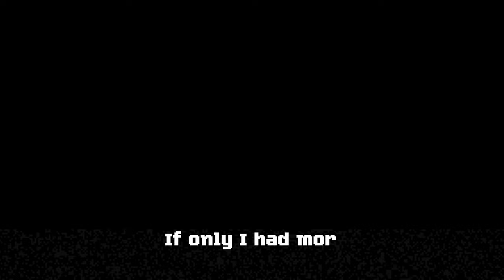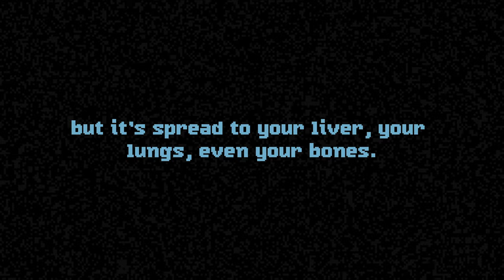I DON'T EVEN KNOW WHATS HAPPENING IN THIS GAME | Free Horror Games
Welcome to my Perfect Vermin Walkthrough. This video covers a free game on steam that is suppose to be a horror and psychological game. This is a series I'm putting together where I play free horror games on steam and see if we can find a diamond in the rough.